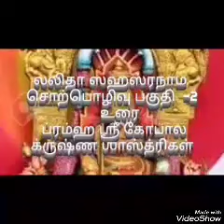)2 லலிதாஸஹஸ்ரநாம 12-28 lalitha sahasranama meaning youtube LalithaSahasranamam​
Vedic Scriptures, Knowledge of Ancient Indian History and Culture,
 is a collection of texts from the Brahma Purana. [1] Lalita Sahasranama refers to the thousand names of the Hindu goddess Lalita ( Lalita Tripurasundari ) .

Sri Lalita Sakhasranamam stands first among Ambigai's hymns. Hayagrivar preached this . Sage Agastya was the recipient of the Upadesha . [2] [3] The Kanchi Kamachi Amman temple is where these thousand names were preached.

Lalita Devi is considered as a manifestation of Mother Shakti . It is a sacred text for the devotees of Goddess Lalita and hence is used mainly in Srikula ritual worship.

Lalita Sahasranamam narrates the various attributes of Goddess Lalita in the form of names arranged in a hymn. This Lalita Sahasranam is used in various ways to worship the Divine Mother like parayana (recitation), archana, homa .

Sri Lalitha Sahasranamam Lyrics
Sri Lalita Sahasranamam is organized into hymns or stotras representing the thousand names, so Sahasranamam can be recited in stotra form or in namavali form.

Lalita Sahasranama is the only Sahasranama that does not repeat the same name. [4] It has exactly 1000 names.

Lalita Sahasranamam was bestowed by Sri Hayagriva to Sri Agathiyar, the foremost of the Siddhas.

In Brahmanda Purana, Sri Hayagrivar blessed Sri Agathiyar with Sri Lalitha Sahasranamam in Lalithophakyanam.

At the behest of Goddess Lalita, eight goddesses (Vasini, Kameshwari, Aruna, Vimala, Jayani, Motini, Sarveshwari, and Kaulini) are said to have composed the Lalita Sahasranama.
Kerala
Main article: List of Hindu temples in Kerala
Padmanabhaswamy Temple
Payammal Shatrughna Temple
Pazhavangadi Ganapathy Temple
Peruvanam Mahadeva Temple
Pisharikavu Temple, Koyilandy
Rajarajeshwara Temple
Sabarimala Temple
Sree Poornathrayeesa Temple
Sreenarayanapuram Temple
Thirumoozhikkulam Lakshmana Perumal Temple
Thirunakkara Mahadevar Temple
Thrikodithanam Mahavishnu Temple
Thirunelli Temple
Thiruvanchikulam Temple
Thriprayar Temple
Tirunavaya Temple
Vadakkunnathan Temple
Vaikom Mahadevar Temple
Vazhappally Maha Siva Temple
tamilnadu
Anjaneya Temple, Nanganallur
Annamalaiyar Temple
Ardhanareeswarar temple, Tiruchengode, Namakkal
Arulmigu Manneaswarar Temple, Annur
Arulmigu Munthi Vinayagar Temple
Bannari Amman Temple
Bhaktha Anjaneyar
Brahmapureeswarar Temple
Brihadeeswarar Temple at Thanjavur
Ekambaranathar Temple
Gangaikonda Cholapuram Temple
Gomathi Amman
Iskcon Temple, Chennai
Jalakandeswarar Temple, Vellore
Jambukeswarar Temple, Thiruvanaikaval
Kapaleeshwarar Temple
Karpaka Vinayakar Temple
Koniamman Temple, Coimbatore
Koodal Azhagar temple
Manakula Vinayagar Temple
Marudhamalai Subramanya Swami Temple, Coimbatore
Meenakshi Amman Temple
Mondaicaud Bhagavathi Temple
Nagaraja Temple, Nagercoil
Nageswaraswamy Temple, Kumbakonam
Namakkal_Anjaneyar_Temple
Narasimhaswamy_Temple,_Namakkal
Natadreeswarar Temple
Nellaiappar Temple, Tirunelveli
Oppliyappan Temple
Pachaimalai Subramanya Swamy Temple
Palani Murugan Temple
Parthasarathy Temple, Chennai
Pazhamudhircholai Temple
Perur Pateeswarar Temple, Coimbatore
PunnaiNallur Mariamman temple
Ramanathaswamy Temple
Ranganathaswamy Temple, Srirangam
Samayapuram Mariamman Temple, Samayapuram
Sangameswarar Temple
Sangameswarar Temple
Sankaranaraya swamy temple
Shore Temple
Sikkal Singaravelan Temple
Sri Navaladi Karuppannaswami Temple – Mohanur
Srivilliputhur Andal Temple
Sundararaja_Perumal_temple
Swamimalai Murugan Temple
Thanumalayan Temple
Thillai Nataraja Temple
Thindal Murugan Temple
Thiruchendur Murugan Temple
Thiruthani Murugan Temple
Thyagaraja Temple, Tiruvarur
Tirunallar Dharbaranyeswarar Temple
Tirupparankunram Murugan Temple
Tiruppukkozhiyur
Ucchi Pillayar Temple
Vaitheeshwaran Temple near Mayuram
Vandiyur Mariamman Temple
Vedapureeswarar Temple, Puducherry
Veeraraghava Swamy Temple, Tiruvallur
Vriddhagiriswarar Temple, Vriddhachalam